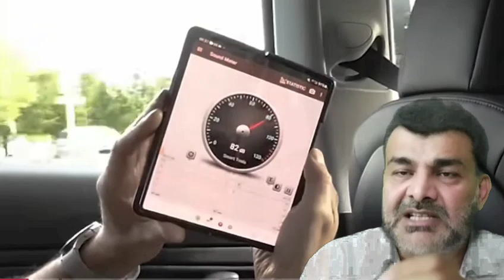Elon Musk: EVM Controversy ने ईवीएम पर उठाए सवाल, भारत में कैसे मचा बवाल? 18 October 2024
Elon Musk: EVM Controversy ने ईवीएम पर उठाए सवाल, भारत में कैसे मचा बवाल?
इलेक्ट्रॉनिक वोटिंग मशीन यानी ईवीएम पर एक बार फिर बहस तेज़ हो गई है. टेस्ला और स्पेसएक्स के मालिक एलन मस्क के एक ट्वीट ने भारत में ईवीएम को लेकर बहस छेड़ दी.